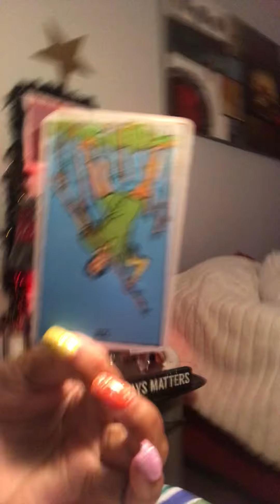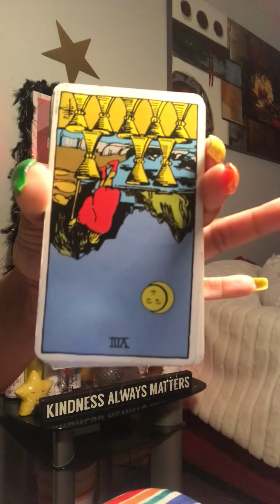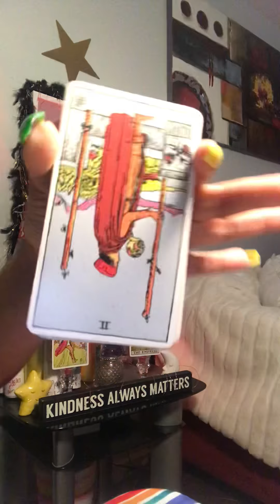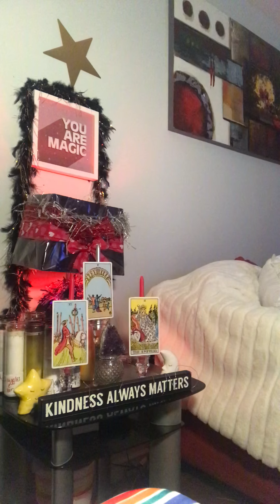SHITz happEnz 🎯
PAYMENTS ACCEPTED ARE ⬇️
ZELLE
WESTERN UNION
MONEY GRAM